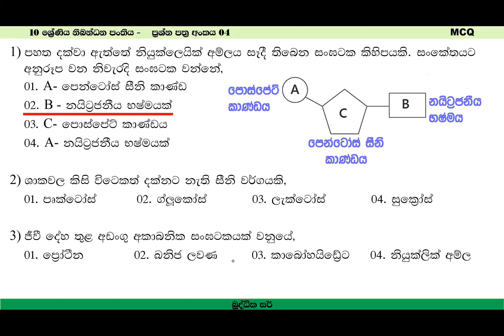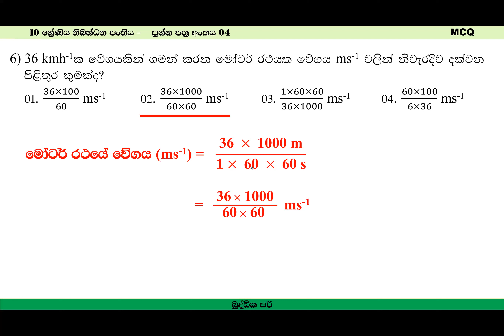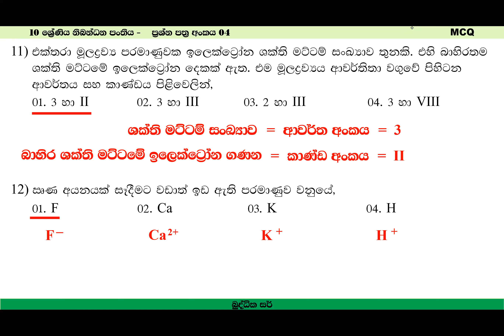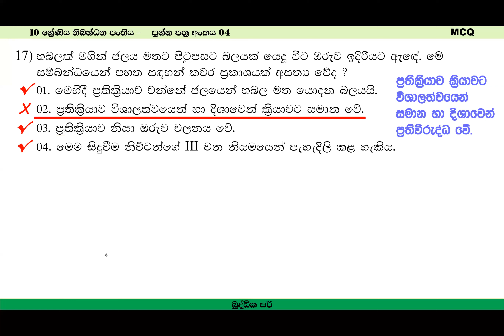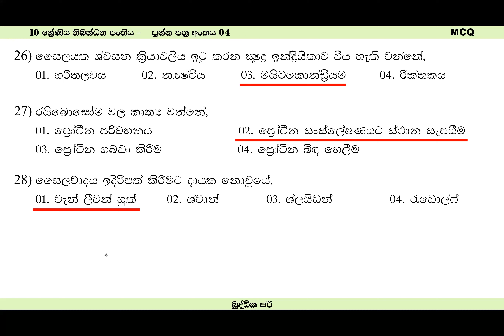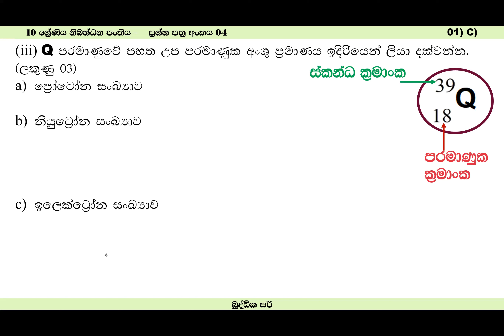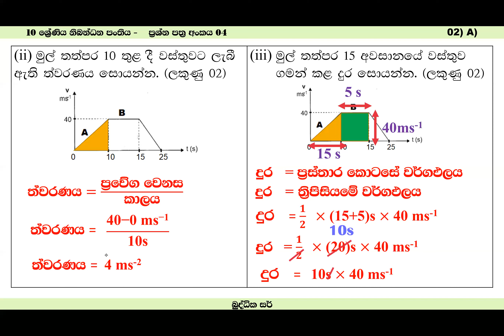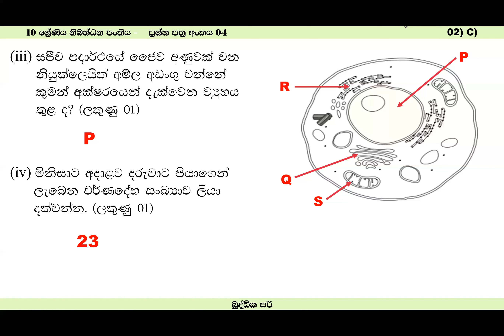Grade -10 -Science Paper -04 -2023 -07 -06 - Buddhika Sir